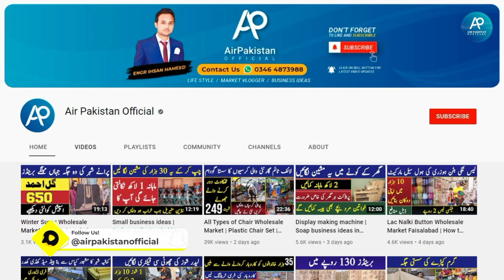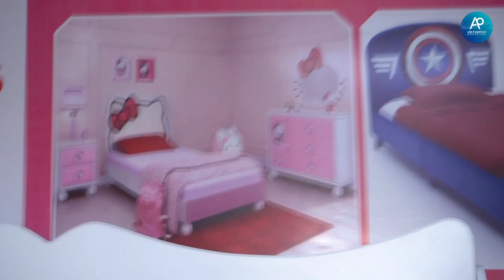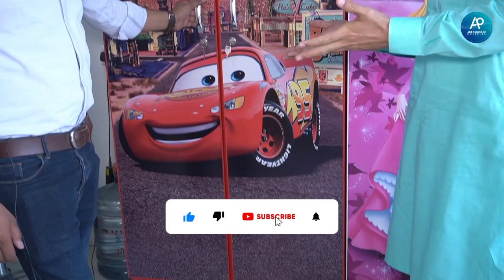Kids Furniture Factory in Pakistan | Baby Wood Furniture | Furniture wholesale market